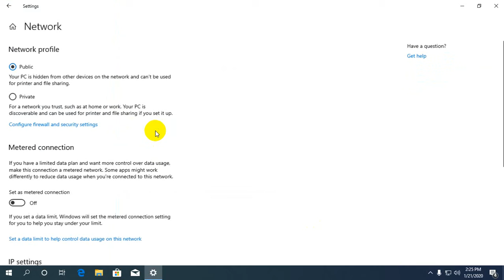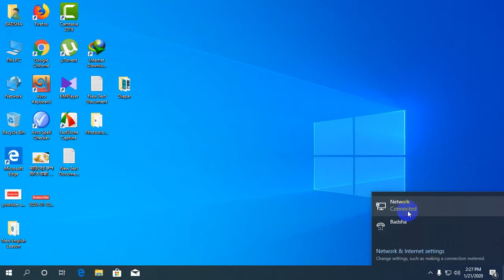how to create dial up connection in windows 10 - dial up internet -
how to set up dial up connection in windows 10,
how to set up dial up connection in windows 7,
how to create dial up connection in windows xp,
how to make dial up connection,
ppp connection windows 10,
airtel dial up connection settings for windows 10,
how to see dial up connection password,
how to setup broadband connection in windows 10,